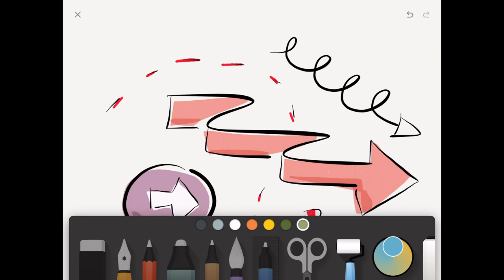Dessin 101 - Flèches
À vos pinceaux! Exercez-vous maintenant à représenter vos idées en dessinant. Cette vidéo propose une façon de dessiner rapidement des éléments d’un croquis-note. Nous espérons que cela vous inspirera!